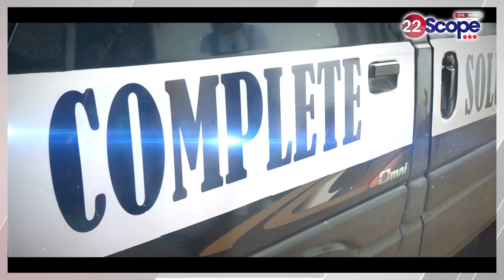नियोजित शिक्षकों को बिहार कैबिनेट से मिलेगी सौगात, सालों की मांग पर सीएम नीतीश लगायेंगे मुहर!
Employed teachers will get a gift from Bihar Cabinet, CM Nitish will seal their demand for years!

About this Video: -नियोजित शिक्षकों को बिहार कैबिनेट से मिलेगी सौगात, सालों की मांग पर सीएम नीतीश लगायेंगे मुहर!

22Scope Live TV | 22 Scope | Hindi News | 22 Scope लाइव

CHANNEL AVAILABLE
JIO TV
VI
ROCK TV